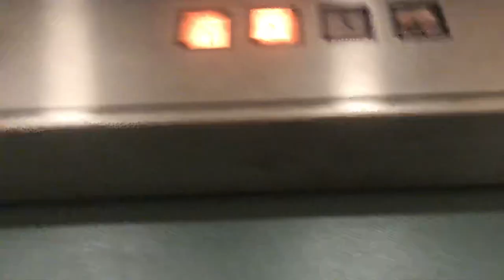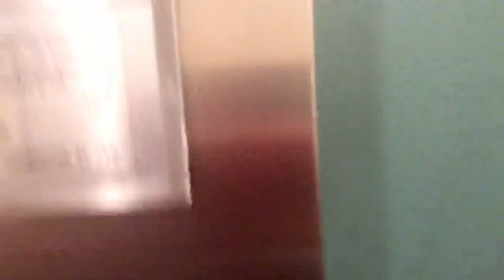Montgomery Hydraulic Elevator @ Stafford’s Perry Hotel Petosky, MI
There are a total of two elevators here. The other is a ThyssenKrupp. Seems to be a bit low on oil. See the description of yesterday’s video also.